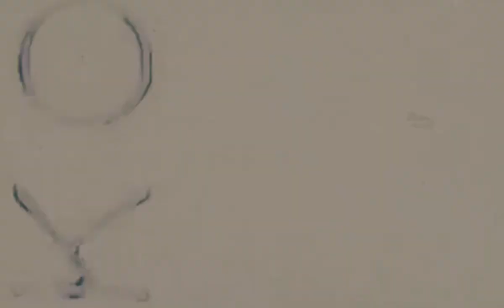Beano feat Pager The Sloth - 'Plan With It' [Official Video] (Prod. by G.I)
Shot and directed by Honey JD

Produced by GI

Mixed and mastered by Pager The Sloth